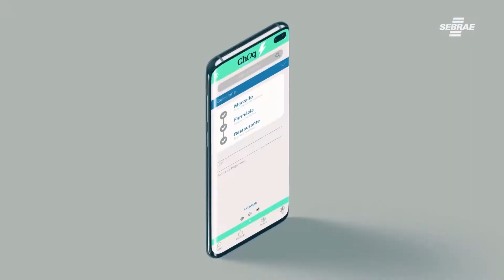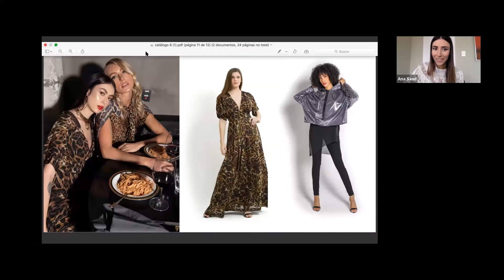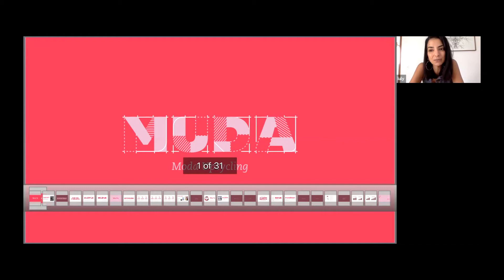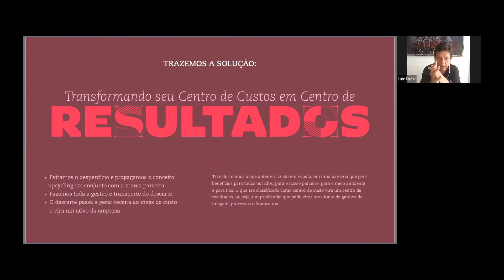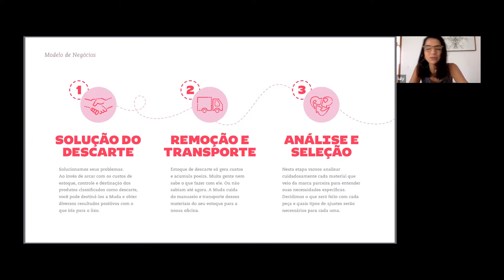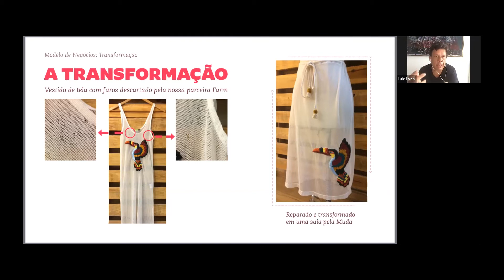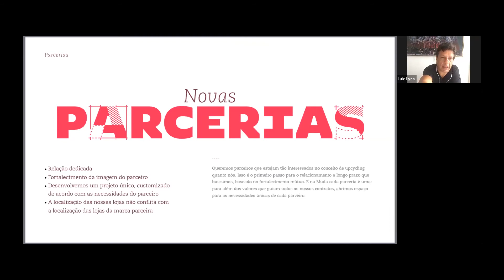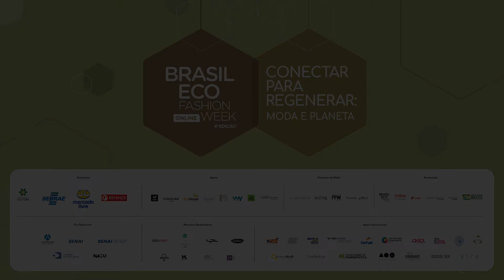Ressignificando Roupas e Negócios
Painel do 4º Brasil Eco Fashion Week - Conectar para Regenerar: Moda e Planeta

Neste painel recebemos representantes de dois negócios de economia circular para apresentar seus cases: a Clo.Rent, marca de compartilhamento de peças e a Oficina Muda que aposta no upcycling para ressignificar roupas. Os convidados trazem informações e falam sobre os desafios e resultados de seus modelos de negócios.

Luiz Lyra – Oficina Muda
Ana Teresa Saad – Clo.Rent

// Mediadora: Luly Vianna – Saissu Design / ONG Casa do Rio

Patrocínio: Sebrae, Mercado Livre, Renner

Co-Patrocínio: Audaces, Senai, Senai Cetiqt, Fundação Hermann Hering e Namu,
Apoio: Vert, Covolan, Eco Simple, Bioart, Natural Cotton Color, Way Carbon, Amigo do Clima e Cotton Move.